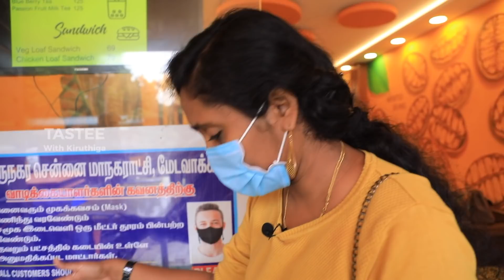Vietnam Food & Coffee at V cafe I Tastee with Kiruthiga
V Cafe
21, 6 Arunachalam Road, Pushpa Colony, Saligramam, Chennai, Tamil Nadu 600093

Egg coffee- 150
Sapoche coffee- 130
Classic pearl milk tea-110
Passion fruit tea- 125
Masala tea - 20
Chicken pastry - 35 rs
Desi chicken fiesta pizza - 195 rs
Dhaba style lamb pizza - 289
Cilantro spicy chicken burger - 158 rs
Pomegranate  juice 500 ml - 69 rs
Grape juice 500 ml - 69 rs
Authentic drip coffee- 105 rs
Rose lassi - 69 rs
Mango lassi - 69 rs
Brownie - 75 rs

V Cafe
21, 6Arunachalam Road, Pushpa Colony, Saligramam, Chennai, Tamil Nadu 600093